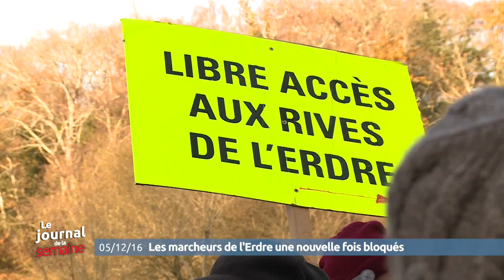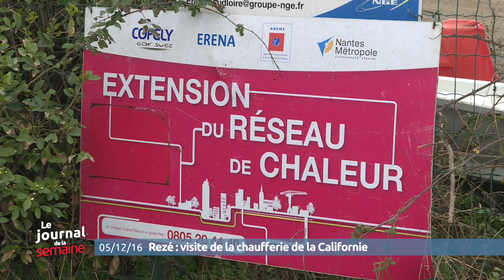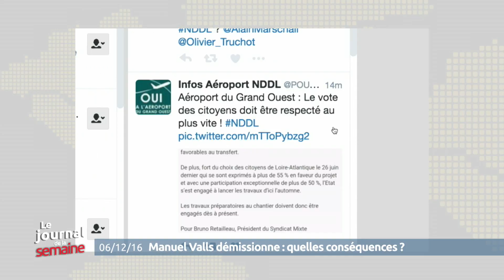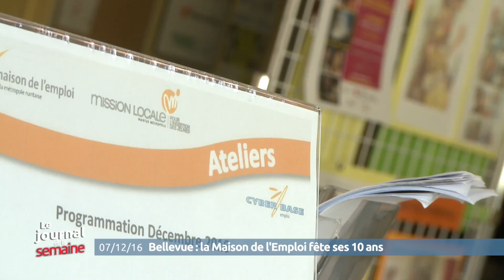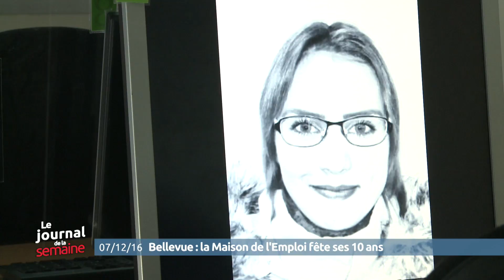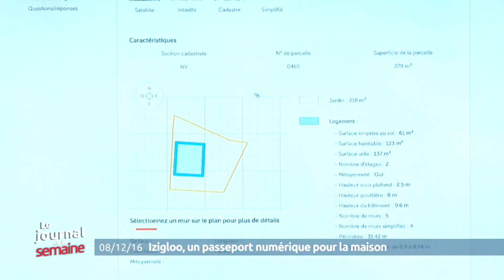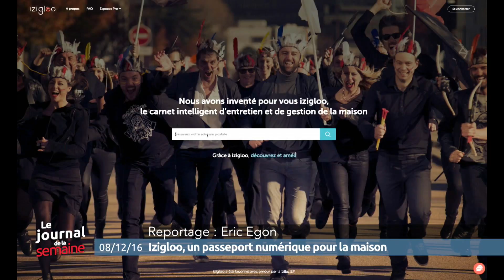Le Journal de la semaine : l'actu de la semaine 49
- Portes ouverte à l'IRT Jles verne - les 10 ans de la Maison de l'Emploi de Bellevue - Découverte d'Izigloo - les conséquences de la grippe aviaire en Loire-Atantique - Visite de la Chauffferie Californie - Incendie au siège du Hellfest